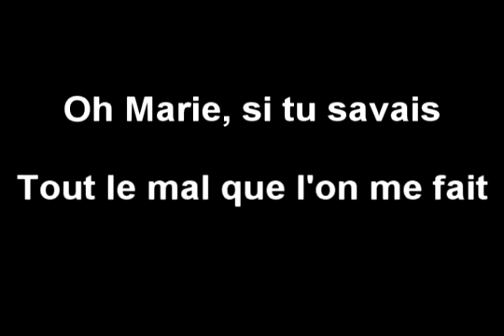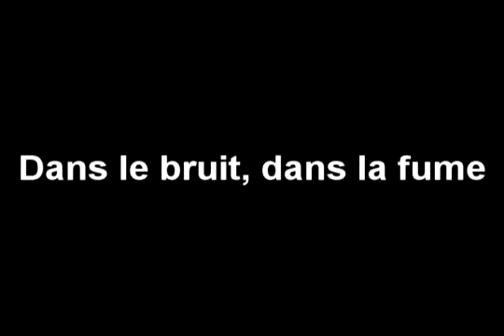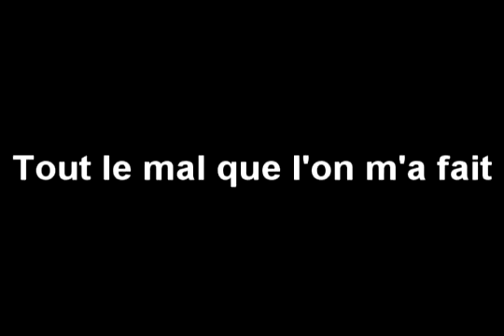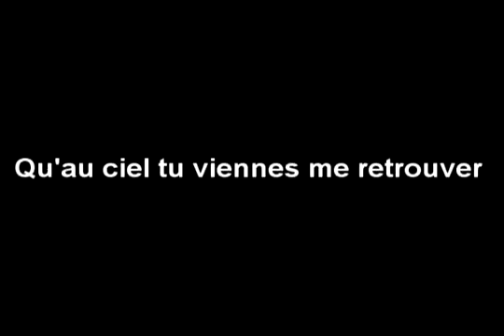Oh marie LUCE rigout si tu savais Que notre passé est 1 prologue ....!!!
331